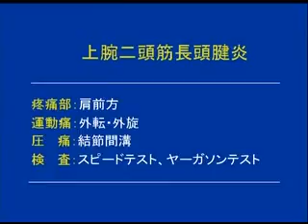スポーツ障害を治す【DVD】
スポーツ障害に対する鍼療法とリハビリテーションをわかりやすく解説!
慢性のオーバーユースによるスポーツ障害に対しては、発症機序と障害の要因を確かめた上で、早期復帰を目標とした治療を行うとともに、選手自身が行える運動法を中心としたリハビリテーションのプログラムを指導することが重要となっている。本DVDは、障害の発症機序を説明した後、疾患ごとに?疼痛部位?疼痛の誘発動作?理学的検査所見を解説し、疾患に応じた鍼通電療法、雀啄術、運動鍼、棒灸などの治療法を紹介。またリハビリテーションについても、マシンを利用しない、鍼灸師が指導できる選手自身が行う運動法を段階的に解説しており、鍼灸治療、リハビリテーションともにスポーツ障害以外の腰痛や肩関節痛を訴える患者にも応用できる内容となっている。

目次
■肩関節(棘上筋腱板炎・腱板損傷・肩峰下滑液包炎、上腕二頭筋長頭腱炎、棘下筋腱炎、他)
■肘関節(テニス肘)
■腰部(腰椎椎間板ヘルニア、脊椎分離症、腰痛症)
■膝関節(ジャンパー膝、腸ケイ靭帯炎)
■大腿後側の肉離れ

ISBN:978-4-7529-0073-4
出演:宮本　俊和
枚数:全1枚
時間:約149分
発行年月:2006/1/20